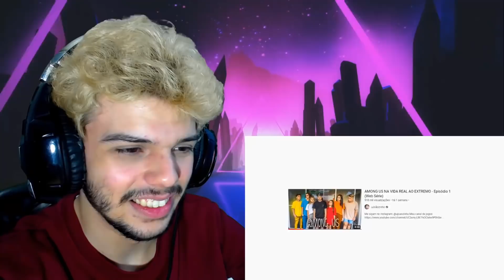"os incríveis vídeos de AMONG US na vida real" - Felca (PORTUGUÊS REACT)